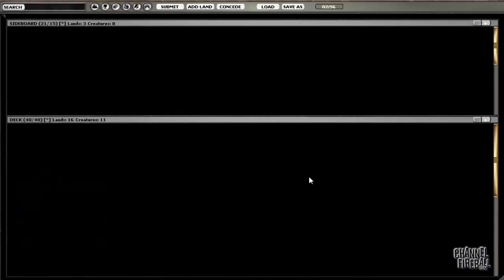Channel reiderrabbit - BTT Draft #4 (Match 1, Game 2)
Follow along with Magic Online Champion Reid Duke as he navigates a Born of the Gods/Theros/Theros draft, breaking down each pick and every match!